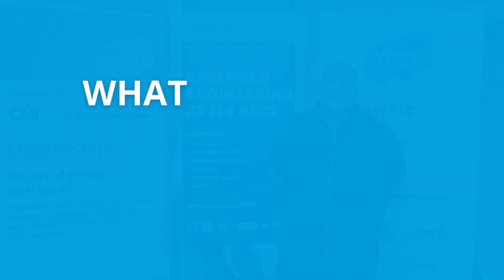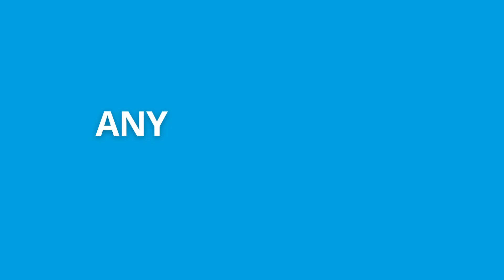CMI Level 3 Leadership | Advanced Engineering Techniques | Testimonial | Whyy? Change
Hear from Advanced Engineering Techniques's Operations Director, Andrew Richards on the impact CMI Leadership training has had on their business.

Sheffield-based engineering company, Advanced Engineering Techniques (AET) is one of the region’s leading subcontract engineering providers, supplying products to a host of major sectors including Road Transport, Coach & Bus, Construction Equipment and Rail.

AET chose Whyy? Change to deliver the Chartered Management Institute (CMI) Level 3 Award in Principles of Management and Leadership course, designed for supervisors and aspiring managers with a focus on building leadership excellence.

During the course, they developed their communication and leadership skills in how to effectively manage a team. Here's what Andrew Richards said about their CMI leadership training with us:

𝗪𝗵𝗮𝘁 𝗰𝗵𝗮𝗹𝗹𝗲𝗻𝗴𝗲𝘀 𝘄𝗲𝗿𝗲 𝘆𝗼𝘂 𝗹𝗼𝗼𝗸𝗶𝗻𝗴 𝘁𝗼 𝘀𝗼𝗹𝘃𝗲 𝗯𝗲𝗳𝗼𝗿𝗲 𝘆𝗼𝘂 𝗴𝗼𝘁 𝗶𝗻 𝘁𝗼𝘂𝗰𝗵?
Challenges we had was to give supervisors and team leaders of the future the necessary skills to fulfil the role and obviously pass that training on to the people underneath them.

𝗛𝗼𝘄 𝗵𝗮𝘀 𝘁𝗵𝗲 𝗹𝗲𝗮𝗱𝗲𝗿𝘀𝗵𝗶𝗽 𝘁𝗿𝗮𝗶𝗻𝗶𝗻𝗴 𝗯𝗲𝗻𝗲𝗳𝗶𝘁𝘁𝗲𝗱 𝘆𝗼𝘂𝗿 𝗯𝘂𝘀𝗶𝗻𝗲𝘀𝘀?
It's early days at the moment. We are slowly starting to see some of the changes coming through better planning, more control.

𝗪𝗵𝗮𝘁 𝘄𝗼𝘂𝗹𝗱 𝘆𝗼𝘂 𝘀𝗮𝘆 𝘁𝗼 𝗼𝘁𝗵𝗲𝗿 𝗯𝘂𝘀𝗶𝗻𝗲𝘀𝘀𝗲𝘀 𝗰𝗼𝗻𝘀𝗶𝗱𝗲𝗿𝗶𝗻𝗴 𝗖𝗠𝗜 𝗹𝗲𝗮𝗱𝗲𝗿𝘀𝗵𝗶𝗽 𝘁𝗿𝗮𝗶𝗻𝗶𝗻𝗴?
Absolutely do it. It's worth every bit of investment in time and money.

𝗪𝗵𝗮𝘁 𝗶𝗺𝗽𝗮𝗰𝘁 𝗵𝗮𝘀 𝗹𝗲𝗮𝗱𝗲𝗿𝘀𝗵𝗶𝗽 𝘁𝗿𝗮𝗶𝗻𝗶𝗻𝗴 𝗵𝗮𝗱 𝗼𝗻 𝘆𝗼𝘂𝗿 𝗯𝘂𝘀𝗶𝗻𝗲𝘀𝘀, 𝗱𝗼 𝘆𝗼𝘂 𝗵𝗮𝘃𝗲 𝗮𝗻𝘆 𝗲𝘅𝗮𝗺𝗽𝗹𝗲𝘀?
One thing that has improved massively is communication between departments. So obviously this course has brought people together in departments.

Are you serious about the future of your business? Start investing in the development of your future leaders now.

🪜 The Level 3 CMI qualification is the first rung on the leadership ladder and the first step to becoming a Chartered Manager, the pinnacle for all leaders who are committed to professional development.

Not only will your future leaders gain a highly-regarded professional CMI qualification...

📚 All learners who enrol on any CMI course with Whyy? Change will get access to CMI's Management Direct portal, with over 11,000 articles, 400 videos and 600 ebooks for 12 months to enhance their leadership skills further.

The best bit...

✅ It comes at no additional cost. No catch, just added value. It's what we do!

We almost forgot...

💷 If your business is based in South Yorkshire and has aspirations to grow and develop your employees, you may be eligible for funding through Skills Bank.

Want to know more about our bespoke accredited leadership training courses and what funding options are available?

Q&A:
0:04 How has the leadership training benefitted your business?
0:18 What challenges were you looking to solve?
0:38 How has the leadership training benefitted your business?
0:55 What would you say to other businesses considering CMI leadership training?
1:06 How would you describe your experience with Whyy? Change?